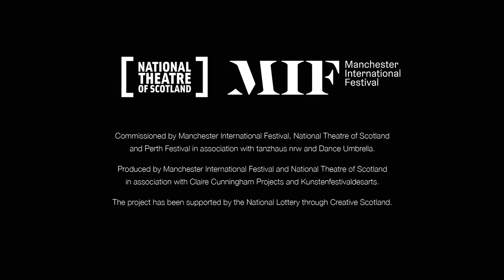Thank you Very Much | MIF Trailer 2023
Choreographer Claire Cunningham and her ensemble of leading disabled performers invite you to join them  as they pull back the curtain on the glittering and mysterious world of the tribute artist.

‘It might just be, you know, a certain move of the neck or a facial expression. You don’t have to give any more information. They know who it is.’ – Janny James, tribute artist

Thank You Very Much takes to the floor with wit, glitz and a pulsating soundtrack. A performance that navigates up, down and all around society’s ideas of normality, and shakes up the myth of how bodies should be. The dancers pull on their sparkling costumes and ask: Who have we been trying to be all our lives? Has it ever been our choice? And what really is “the wonder of you”?

Commissioned by Manchester International Festival, National Theatre of Scotland and Perth Festival in association with tanzhaus nrw and Dance Umbrella.

Produced by Manchester International Festival and National Theatre of Scotland in
association with Claire Cunningham Projects and Kunstenfestivaldesarts

The project has been supported by the National Lottery through Creative Scotland